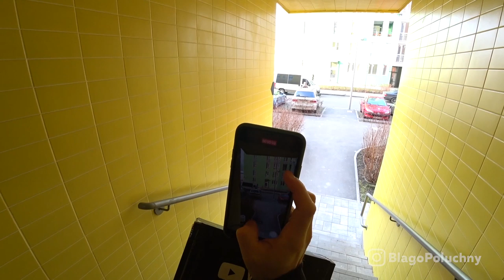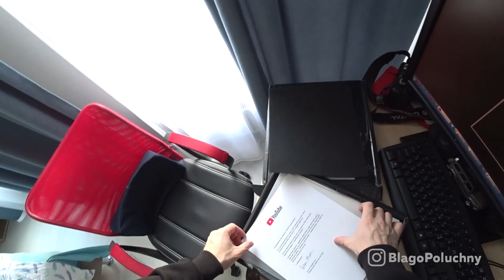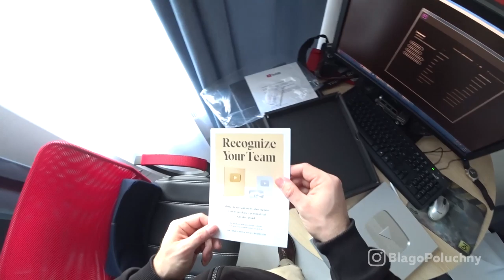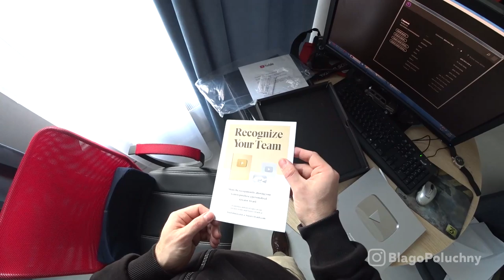НЕАДЕКВАТНЫЙ КУРЬЕР РАЗБИЛ СЕРЕБРЯНУЮ КНОПКУ ЮТУБ YouTubeCreatorAwards Распаковка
НЕАДЕКВАТНЫЙ курьер ► UPS уронил мою КНОПКУ ЮТУБ